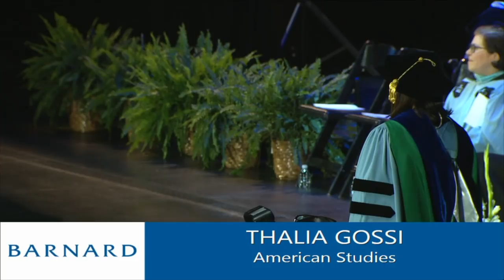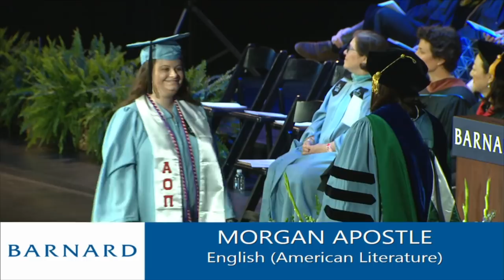Barnard College Commencement 2018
Exceptional leaders who have shaped sports, LGBTQ rights, mathematics and computer science, climate justice, and literature celebrated the Class of 2018 at Barnard’s 126th Commencement on Wednesday, May 16, 2018 at Radio City Music Hall.

Abby Wambach, the soccer champion and activist for pay equity and LGBTQ rights, delivered the keynote address before an audience of more than 4,000 people, including Barnard’s 619 graduates along with faculty, trustees, staff, family, and friends.

Wambach received the Barnard Medal of Distinction, the College’s highest honor, together with three other honorees: mathematician and computer scientist Katherine Johnson, who was instrumental in charting U.S. space travel; Rhea Suh ’92, president of the Natural Resources Defense Council; and Anna Quindlen ’74, the novelist and Pulitzer Prize–winning journalist who is a former chair of the Board of Trustees of Barnard College.